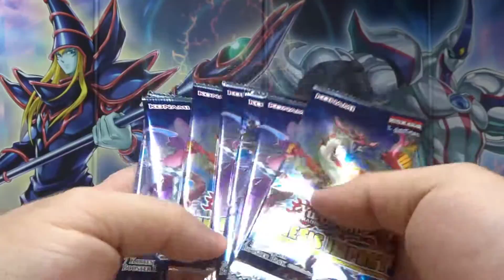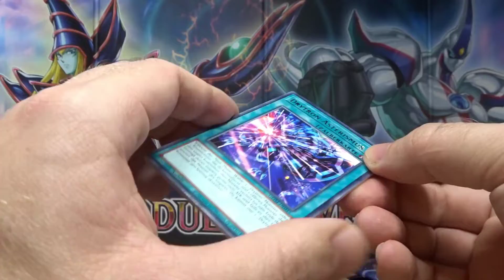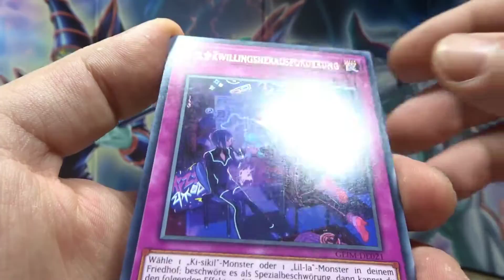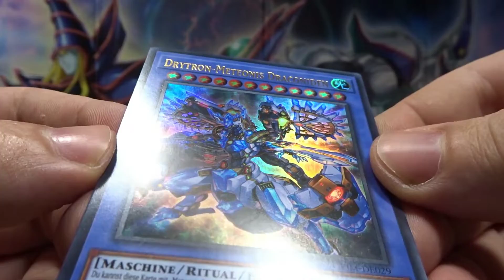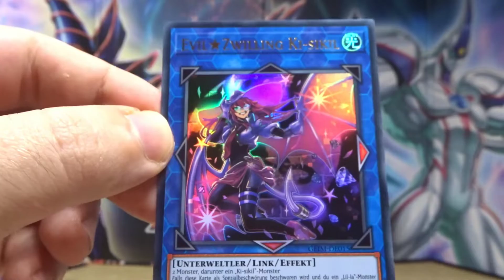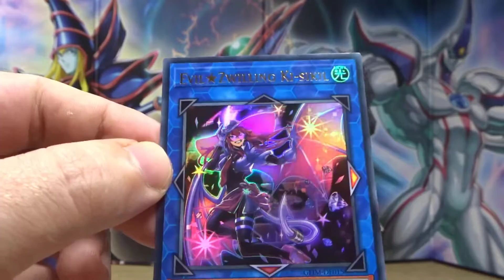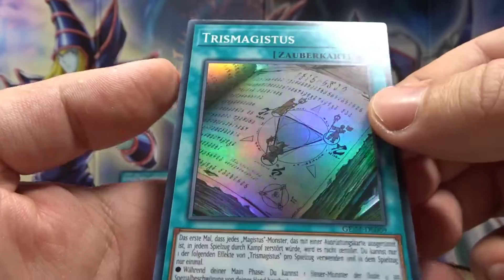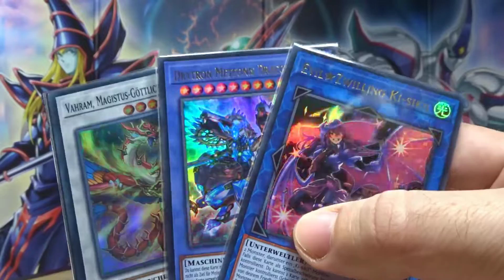NEUES YU-GI-OH! SET - Genesis Impact Booster Packs Opening! 😎 Collectors Rare Jagd | Random Packs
Hey Leute und Willkommen zu einem weiteren Yu-Gi-Oh! Sammelkarten Opening auf meinem Kanal! Wir öffnen heute 7 Booster Packs vom neuen Genesis Impact Set! Warum das? Wegen der neuen Collectors Rare Karten die sich darin verstecken können! O.O Und 7 Packs macht es mehr spannend und random als immer nur ein Display, bzw. ein Display zu öffnen lohnt sich nicht wirklich! ;P Aber es gibt auch wertvolle Ultra Rare Karten! Eure Meinung zu den Pulls usw. gerne in die Kommentare!
Ich hoffe ihr hattet Spaß mit dem Video und lasst gerne ein Abo da um kein Opening mehr zu verpassen! Es kommen auch mehr YU-GI-OH!, Magic the Gathering, Dragon Ball Super Card Game Openings und vieles mehr! Viel Spaß und haut rein!

Kanalmitglieder:
WH Gogeta
BlackSoul Diana

Yu-Gi-Oh! Genesis Impact Booster Packs Opening Unboxing Deutsch German